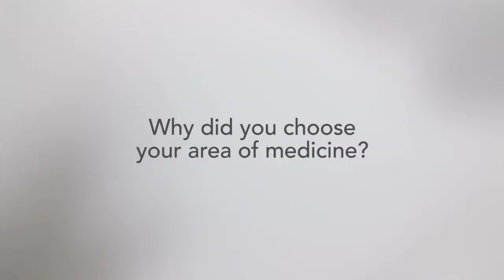ProMedica Physicians: Jill Badik, DO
Jill Badik, DO, is a family medicine physician with ProMedica Physicians.

ProMedica Physicians is a network of more than 450 physicians and advanced practice providers. Our network is the region's most complete with connections to leading hospitals and a wide spectrum of health services. We're all working together to improve your health and well-being.